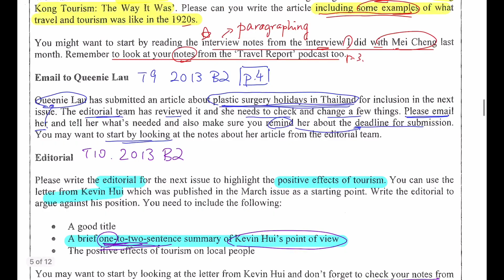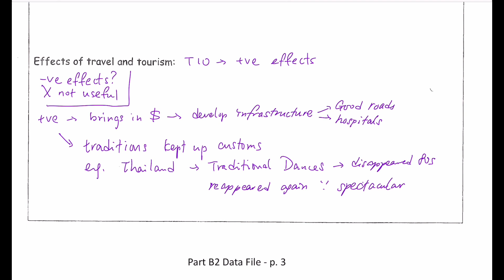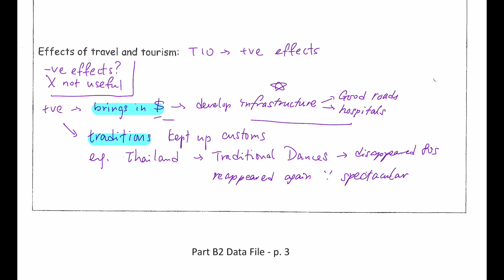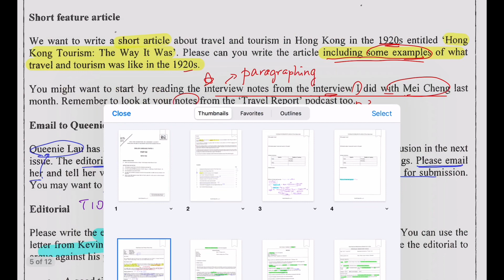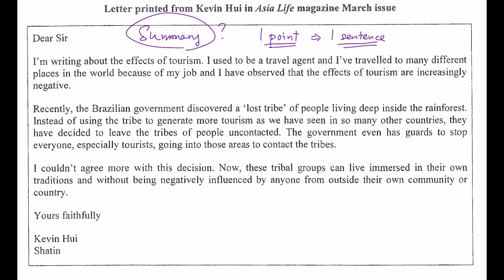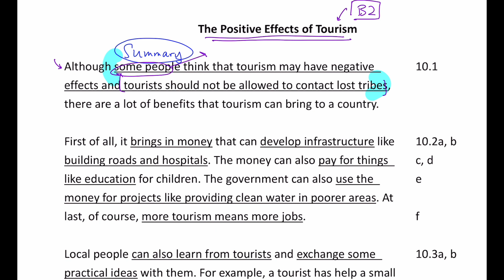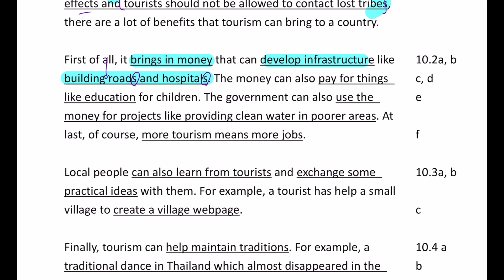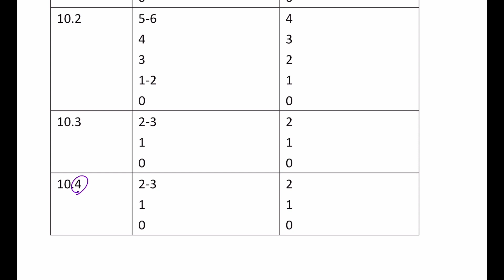HKDSE英文卷三Part B2 Data File - 最深論點如何攞分？(2013 B2 Task 10)